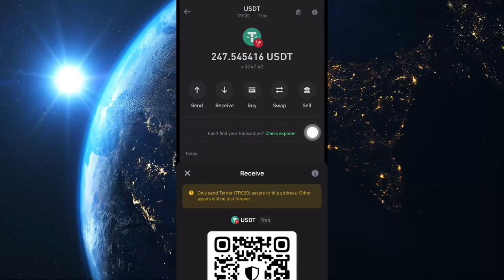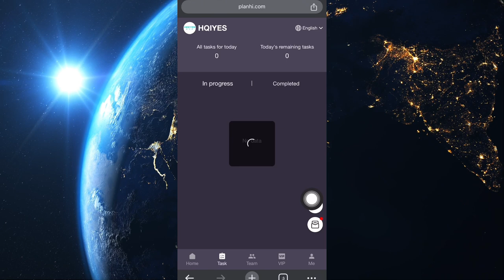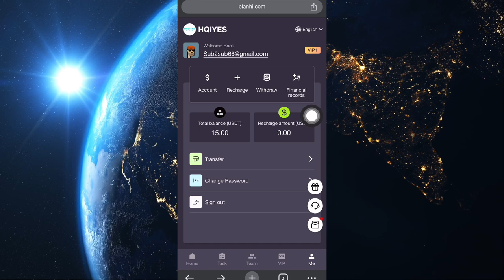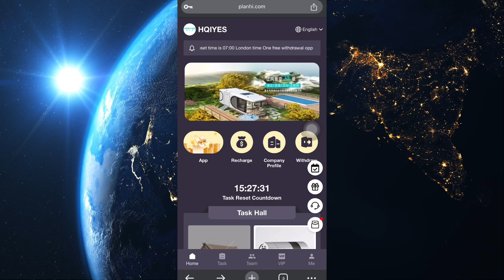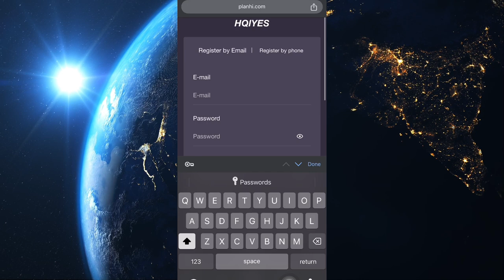Free USDT Mining | Quick Withdrawal to Trust wallet 💰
Struggling to make Legit Crypto funds online, this video is for you. You just need to pay attention in order to generate funds.

 This crypto platform Can generate you free USDT every 24 hours, so what you just need to do is to stay online adn claim your daily reward.

FREE USDT
FREE CRYPTO MINING SITE 2024
FREE TRON MINING SITE 2024